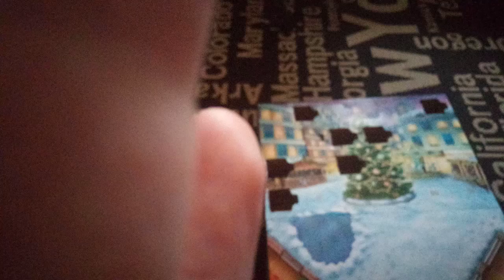Lego Cityn joulukalenteri 2023 luukku 8